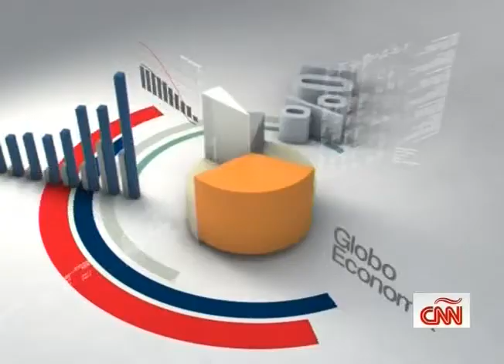GloboEconomia, Febrero 20, 2015, Parte 3